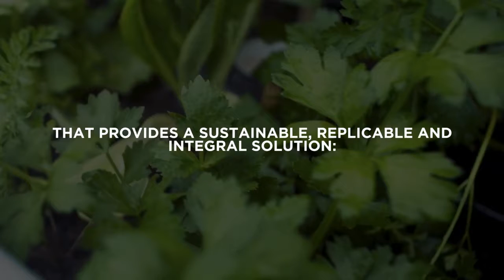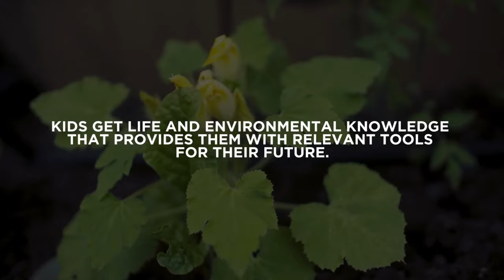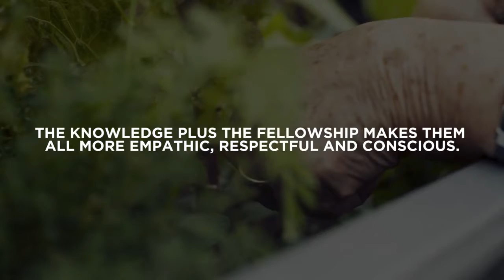Germinating Ties - Results of 2nd Year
After a bit more than a year working with children from different foster homes and two vegetable gardens, we managed to duplicate the findings, proving that the positive results obtained with the first “Orchard-in-elder-home” were a direct result of the project design. These testimonials of participants/beneficiaries contains the evidence.

Thanks to the effort, dedication, patience, passion and love of Mexican women of different ages and backgrounds, united by the mission to contribute to create a Sustainable Mexico, we can share with you proof not only that the project “Germinating Ties Between Associations” provides many benefits with low investment and thus it’s worth replicating, but also the veracity of this idea: you can do a lot with a little in the help of others, without taking away from anyone.

This testimonial video features the second vegetable garden installed in 2018 (also in Mexico City) and its results.